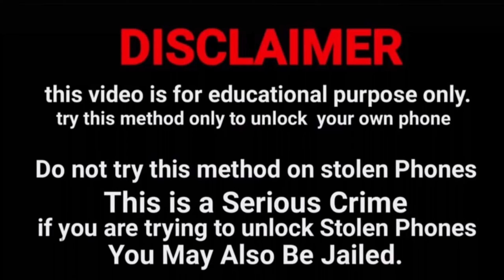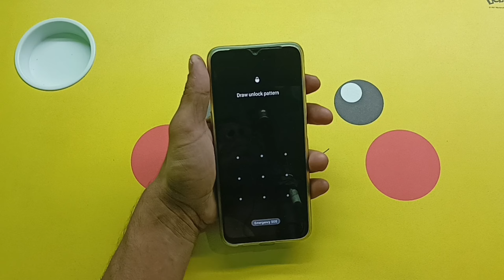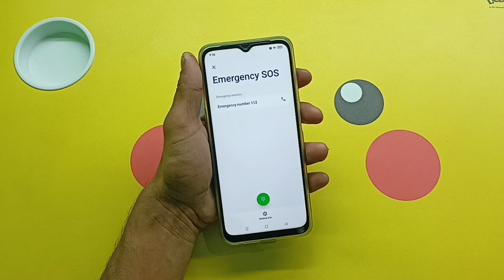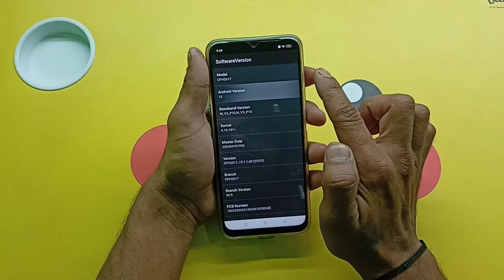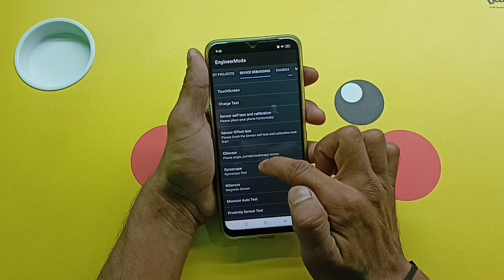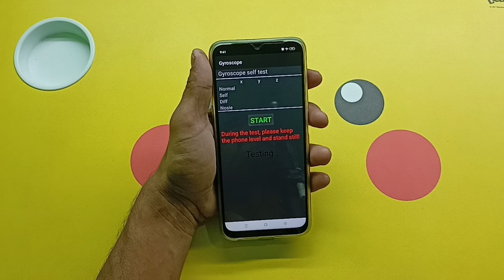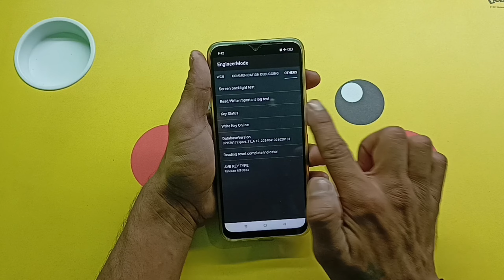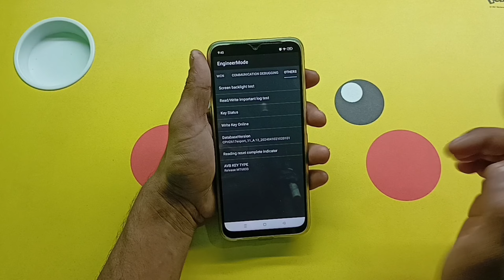May 2024 Video | Oppo mobile ka lock 🔒 kaise tode | Oppo mobile ka pattern lock Kaise Tode ?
Oppo mobile ka lock Kaise kholen Oppo mobile ka password lock Kaise kholen Oppo mobile ka pattern lock Kaise kholen Oppo mobile ka pin lock Kaise kholen

Oppo Reno ka lock Kaise Tode Oppo Reno ka password lock Kaise Tode Oppo Reno ka pattern lock Kaise Tode Oppo Reno ka pin lock Kaise Tode

Oppo a3s ka lock kholna sikhen Oppo a3s ka password lock kholna sikhen Oppo a3s ka pattern lock kholna sikhen Oppo a3s ka pin lock kholna sikhen

@Unlocking Platform

Namaskar doston Swagat hai aapka fir se mere YouTube channel per aur Swagat hai aapka fir se ek naye video per

Doston Maine is video mein aap logon ko bataya Hai Oppo mobile ka lock Kaise Toda Jata Hai password lock pattern lock pin lock fingerprint lock screen lock koi bhi lock ho Oppo mobile hai aapke pass to aap bahut aasani Se Apna Oppo mobile ka lock Tod sakte ho

Agar aapka mobile lock ho jata hai aur unlock nahin hota hai to aap log service center jaate Ho wahan  per aap logon se Paisa liya jaega samay liya jaega aur aapke phone ka total ka total data delete kar denge tab jakar aapka phone unlock hoga

Lekin Maine is video mein jo bhi method aap logon ko bataya Hai wo method aap log bhi apne mobile mein Oppo Android smartphone mein sahi tarike se apply karoge Bina koi mistake ke to Aapka Oppo Android smartphone unlock ho jaega Ghar Baithe Bina service center Gaye Bina data delete kiye Bina Paisa diye